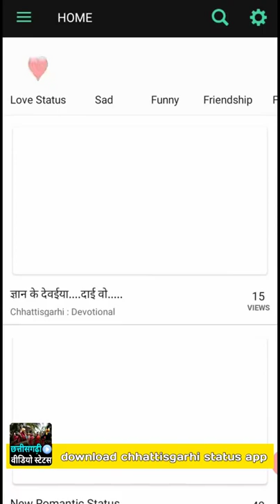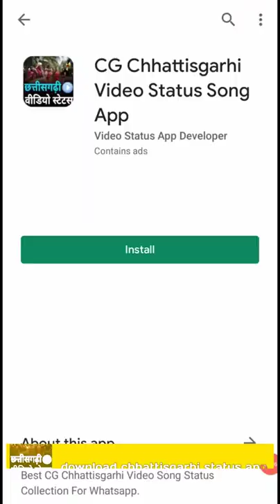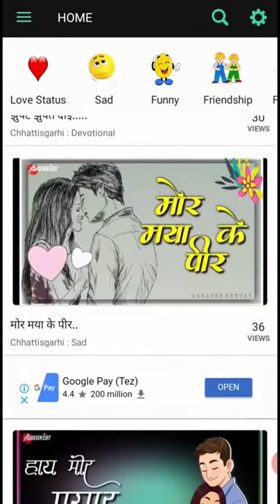CG tiktok comedy video || chhattisgarhi tiktok comedy video || छत्तीसगढ़ी टिकटोक कॉमेडी video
छत्तीसगढ़ीया टिक टोक विडियो छत्तीसगढ़ीया टिक टोक कॉमेडी विडियो
Tik Tok Video Mola mohi dare raja tor boli ga Cg Tik Tok Funny Video
Tik Tok Video Mola mohi dare raja tor boli ga Cg Tik Tok Funny
Video Cg Tik Tok New Trend VFX
Video CG Tik Tok Holi video
Tik Tok Viral gudakhu manjan ka rate new chhattisgarhi
tik tok video cg comedy video 2020
cg ki vines amlesh nagesh comedy video new cg bihav song
cg jawara song cg bihav nacha
cg song cg movie cg dj song
cg tik tok video cg comedy
cg tik tok cg new song
cg comedy video new
cg tik tok 2020 ka
cg tik tok 2020 cg tiktok new video
cg funny video cg funny comedy video
cg tik tok comedy video box office reviews and news cg comedy 2020 ka
cg team cg ak cration //डौकी मन के हाल लॉकडाउन// doakey man ke hal lockdown new video amlesh nagesh 2020 tik tok king amlesh nagesh doakey man ke dukha
cg funtoosg cg funny videos 2020
Cg Zone chhattisgarhi video dj
chhattisgarhi song chhattisgarhi dj chhattisgarhi gana
chhattisgarhi gana song
chhattisgarhi gana video
chhattisgarhi video song dj new song Chhattisgarhi new Chhattisgarhi chhattisgarhi mp3 Chandrabhushan Verma Song Chhaya Chandrakar Song Chhattisgarhi Folk Song
chhattisgarhi gane
Chhattisgarhi Dance Song
Chhattisgarhi Romantic Song Romantic Chhattisgarhi Song chattisgari song chhattisgarhi love song Love song
CgZone CG ZONE CGZONE cg zone cgzone chhattisgarhi video chhattisgarhi gana chhattisgarhi gana song
chhattisgarhi video song gana
chhattisgarhi gana video
chhattisgarhi video song dj new song Chhattisgarhi new Chhattisgarhi chhattisgarhi mp3
chhattisgarhi song 2018 avinash sharma chhattisgarh avinash sharma
cg avinash sharma song monica verma Naina Ke Kajra Naina K kajra Naina k kajra chhattisgarhi song Rishiraj pandey Twinkle Sahu Ankit Marskole avinash sharma
cg song
chhattisgarhi song the adm show new song cg dj song chhattisgarhi dj song new
cg dj song anand manikpuri new song adm show song cg comedy chhattisgarh chhattisgarhi song chhattisgarhi video dj chhattisgarhi song chhattisgarhi dj chhattisgarhi gana chhattisgarhi gana song chhattisgarhi video song gana
chhattisgarhi gana video
chhattisgarhi video song dj new song Chhattisgarhi new
Chhattisgarhi Sajni
chhattisgarhi gana Sajni
Chhattisgarchi Song MD Siraj Bharat Navrang Neha Singh Shubham Kumar Pradeep Vishwakarma Bharat Navrange Santosh Sinha the adm show new song
chhattisgarhi dj song new
cg dj song anand manikpuri new song adm show song
cg comedy chhattisgarh raipur bilaspur raipur bilaspur
CG TIK Too Cg tik tok videos
Tik tok videos CG
CG star tik tok videos
Tik tok CG tik tok
Chhattisgahriya sable badiya Chhattisgahriya Jay chhattisgahriya Tik Tok 36 cg tik tok video
cg tik tok status video
cg tik tok video 2019
cgtiktok_video cg tik tok video comedy cgtiktok cg status 2019
छत्तीसगढ़ी tik tok chhattisgarhi video chhattisgarhi video comedy
chhattisgarhi tik tok
cg tik tok video kaise banaye cg tik tok funny video cg comedy
cg comedy tik tok video
cg comedy 36gadhiya yash
36gadhiya Cg songs
cg song cg video cg dj song
cg dj cg tik stars
cg comedy video
cg hd c.g. tik tok
c.g. cg holi tik tok videos gudakhu manjan ka rate new
chhattisgarhi tik tok video
cg jawara song
cg bihav nacha
cg song
cg movie
cg comedy
cg tik tok 2020
cg tik toknew video
cg funny video
cg funny comedy video
cg tik tok comedy video box office reviews and news
cg comedy 2020 ka
cg team cg ak cration
cg tiktok video chhattisg